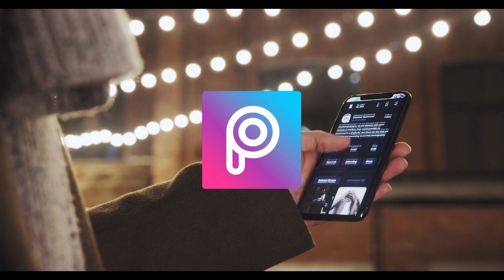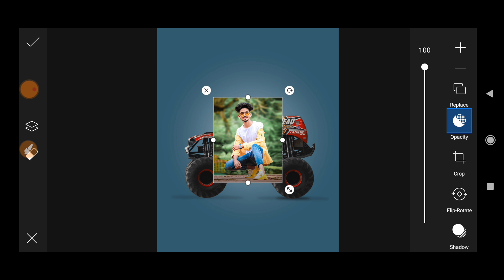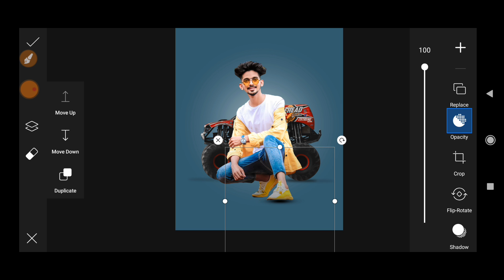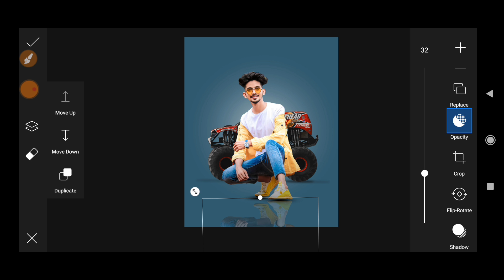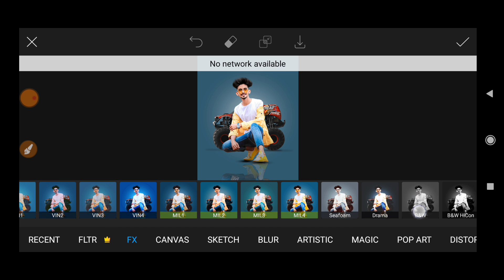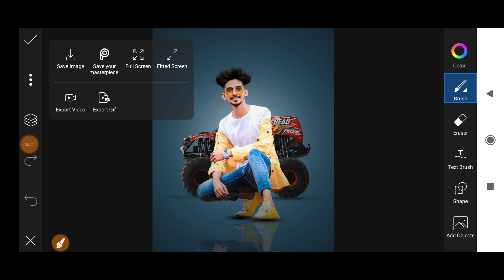PicsArt New Style Photo Editing Tutorial || PicsArt New Creative Photo Editing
PicsArt Dual Photo Editing🔥|| PicsArt New Style Photo Editing Tutorial || PicsArt Editing

🌀picsart editing
🌀picsart editing tutorial
🌀photo editing